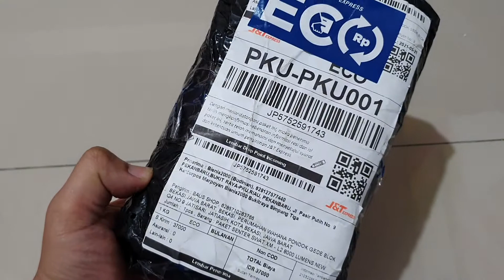UNBOXING SENTER SWAT XM - L2 8000 LUMENS NEW BRAND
Ujicoba Senter Swat
Review Senter Swat
Beli Senter Swat